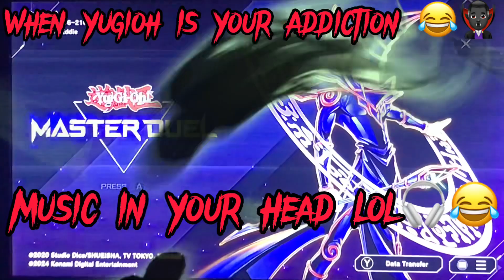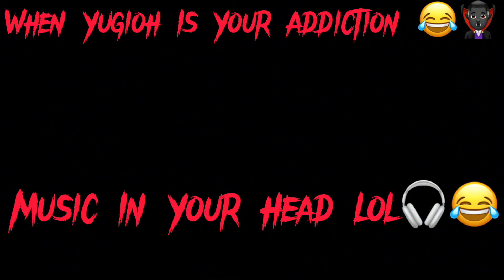When Yugioh Master Duel Game and Music is Life, Body, and Soul lmfao 🤣